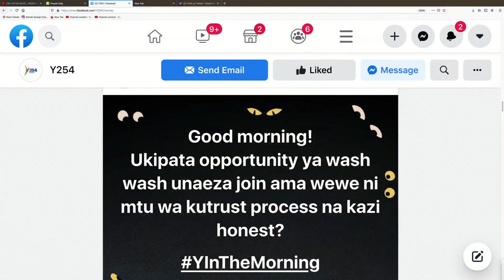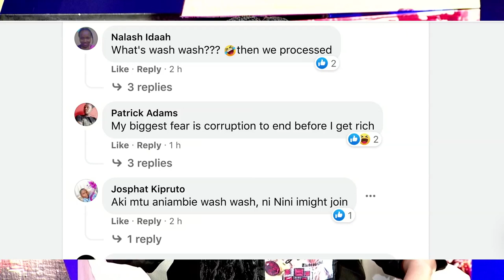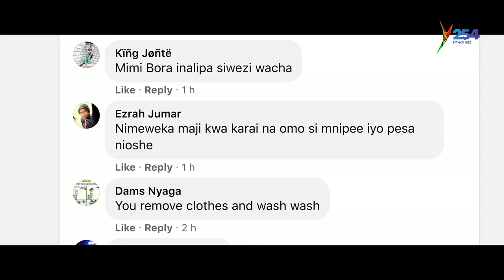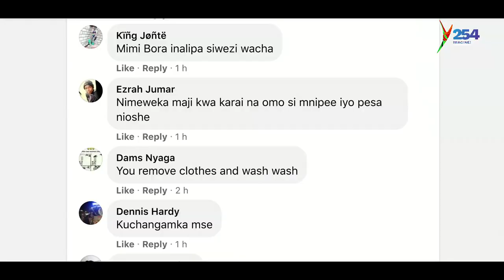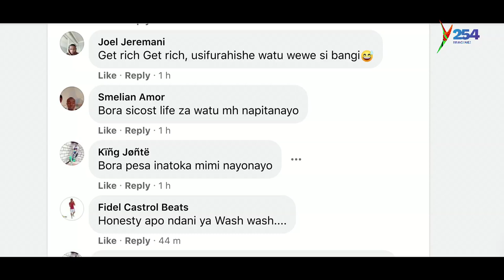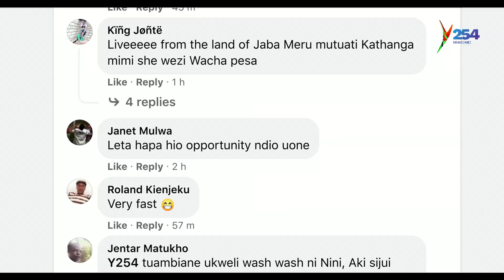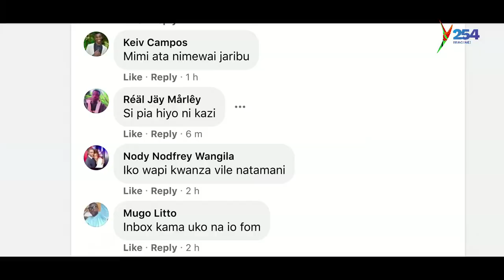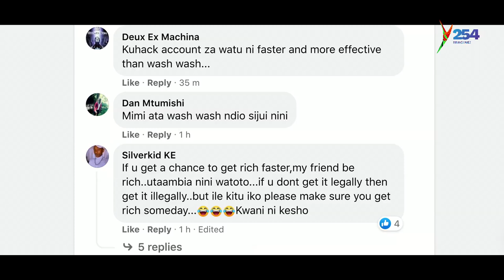Exposed wash wash business; tips on joining